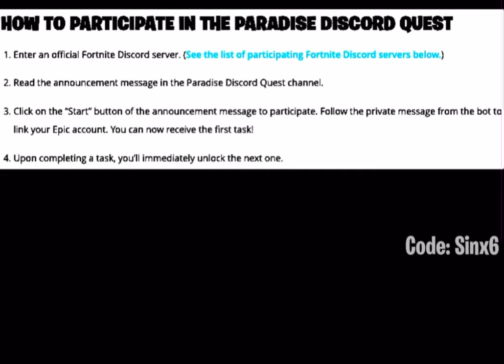Fortnite new discord quests (Free Rewards)